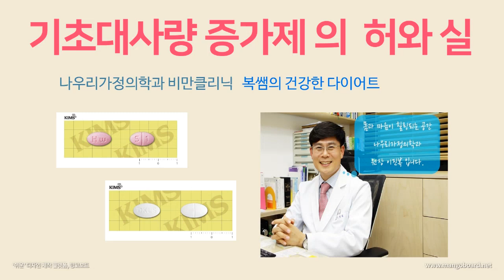기초대사량 증가제의 허와실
기초대사량 증가제의 효과와 부작용에 대한 궁금증을
분당 서현동 다이어트 비만클리닉 나우리가정의학과 이진복 원장과 함께 알아봅니다.

*분당 나우리가정의학과 연락처
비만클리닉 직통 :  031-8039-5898